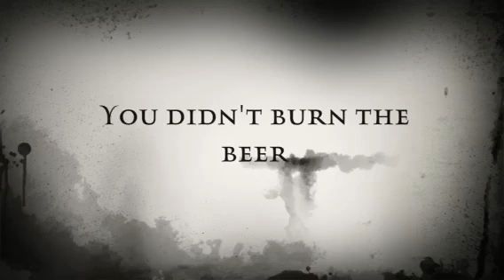You Didn't Burn the Beer - Swagalaga Films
The sequel to Don't Worry Darling.  Come on in, the water's fine.